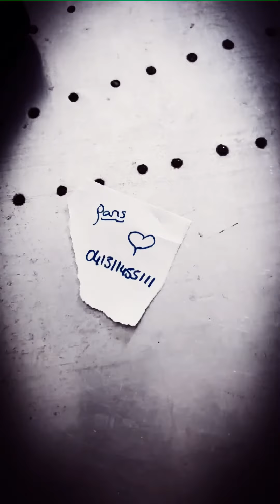Who Is It ?? Adem Jackson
This work was created only for non-profit purposes.
Everything done here is for Michael Jackson fans,
I will never ask money for the videos that I make and I will never sell anything
that has been leaked online nor any official product.

Tags -